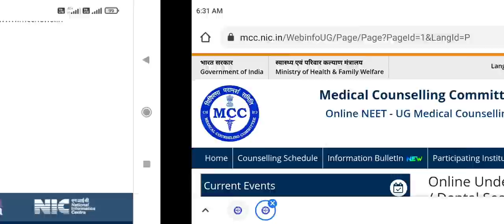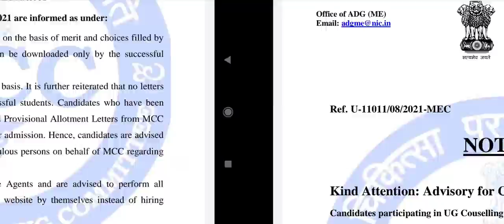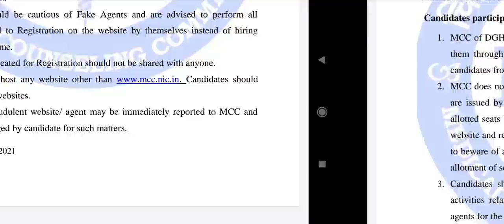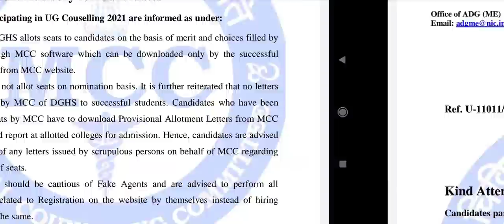NEET Counseling 2021 !! New Public notice issued by MCC regarding UG counseling